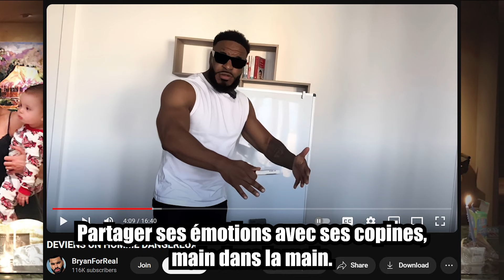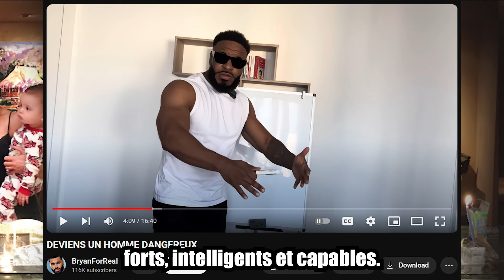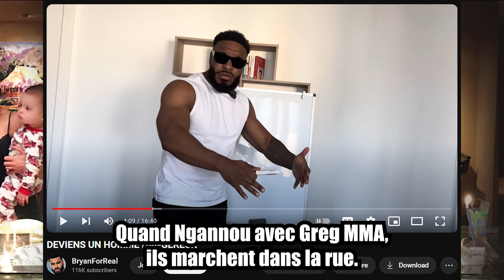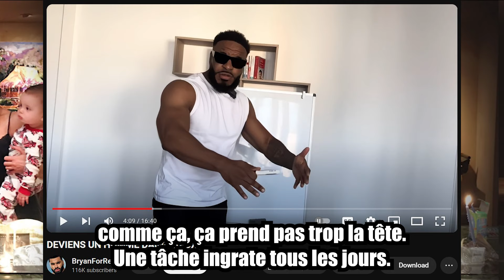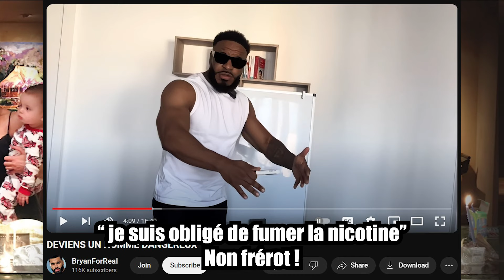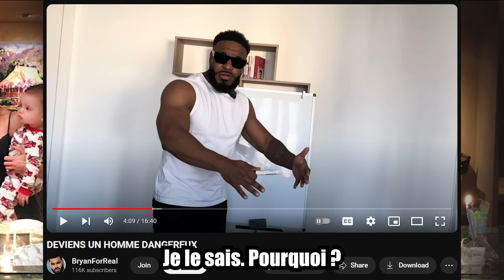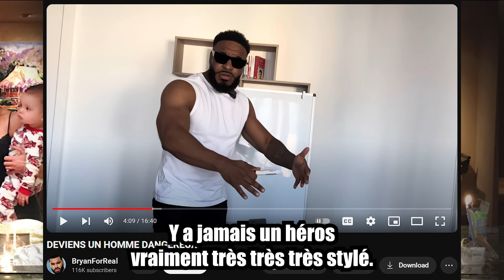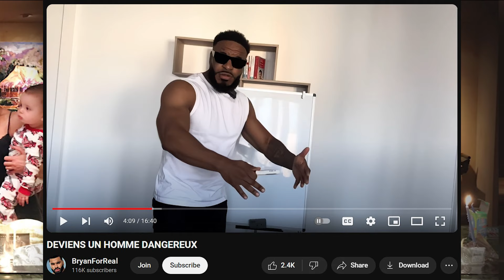Faut-il DEVENIR UN HOMME DANGEREUX 😱😱 pour séduire 🕺 ? (lol) par BryanForReal. Review 🤔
Rediffusion d'un stream twitch.
Visionnage de la vidéo de BryanForReal / @bryanforreal2363 : " DEVIENS UN HOMME DANGEREUX ", commentaire, réaction à son discours...